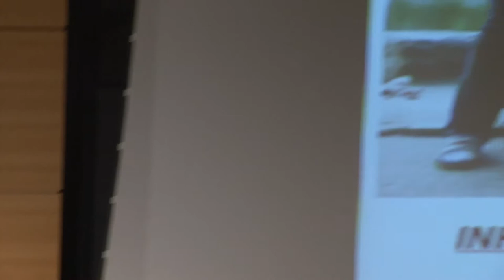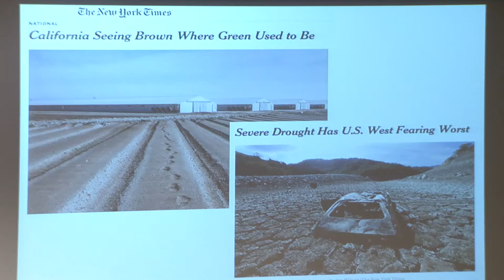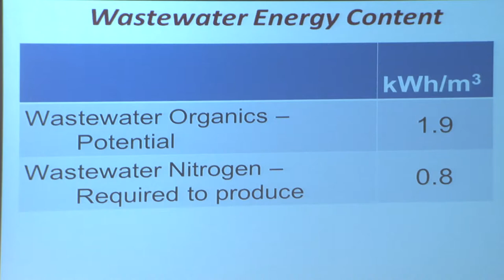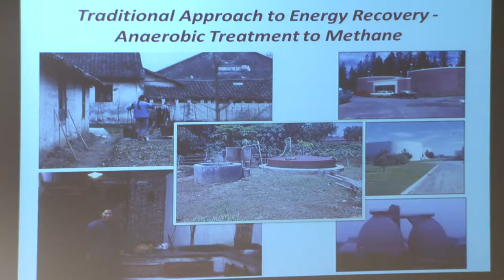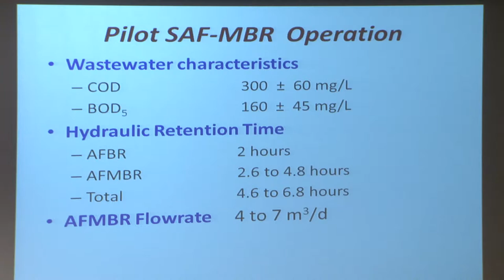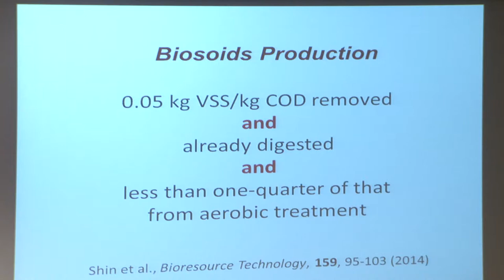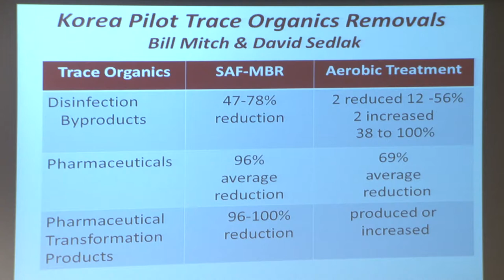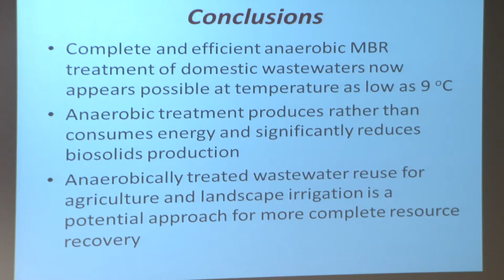2014 John R. Freeman Lecture: Capturing Domestic Wastewater's Resource Potentials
April 8, 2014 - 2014 John R. Freeman Lecture
Capturing Domestic Wastewater's Resource Potentials - Perry L. McCarty, Silas H. Palmer Professor, Stanford University

Today, wastewater can be looked upon more as a resource than as a waste, a resource not only for
water, but also for energy and fertilizer nutrients. Using wastewater as a resource can help address
the problems of population growth, consumption of finite resources, and climate change from use of fossil fuel. What emerging processes offer the most promise for capturing all of wastewater’s
resource potential? Treated wastewater is widely used today in agriculture and industry. It can be
treated additionally with modern membrane technology for indirect potable reuse and to meet
stringent industrial requirements, though energy requirements for the latter can be quite high. Energy can be obtained from wastewater’s organic content as well as from its thermal content. Microbial fuel cells offer potential for direct biological conversion of wastewater's organic content into electricity.
However, significant improvements are needed for this process to be competitive with anaerobic
biological conversion of wastewater organics into biogas, a renewable fuel that can be used for
generation of electricity. Available physical and chemical processes can be used to capture
phosphorus and nitrogen for reuse, and bio-solids can be applied to agricultural fields or used for
landscaping and parks, helping offset the high-energy costs of synthetic fertilizers.